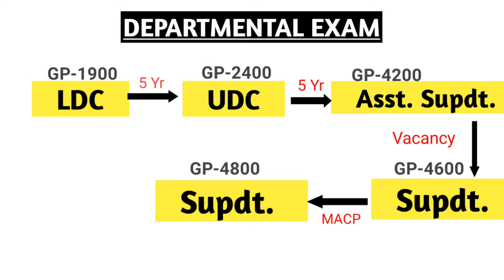Central Passport Office - LDC Job Profile | MEA | Ministery of External Affairs |Technical Vlogger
Hello Friends welcome back to channel, in this video we will discuss about Central Passport Office - LDC Job profile | MEA | Ministery of External Affairs |Technical Vlogger

Quires Covered :central passport office,central passport office (ministry of home affairs),ldc job profile in central passport office,ldc job profile in mea,ssc mea department,ministry of home affairs,mea,ssc chsl 2018,ssc chsl,chsl,ssc cgl,ldc job in cpo,psp division,technical vlogger,technical blogger,fullscore,full score